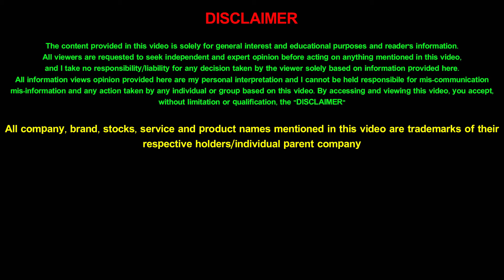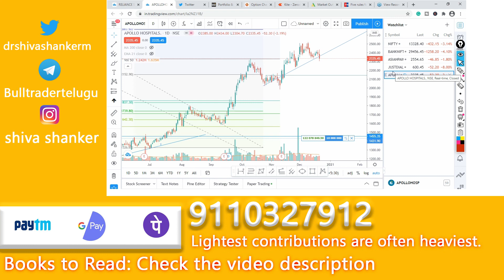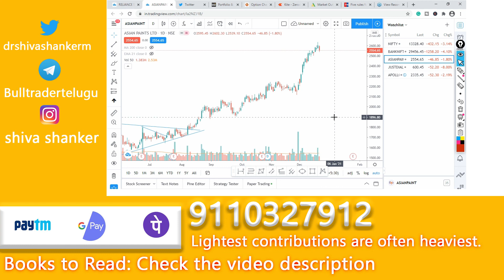Best stocks to trade for 22 December with reasons | in Telugu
As a beginner, we all thrive hard to find stocks for day trading, so I wanna make it simple and that is how I have started making videos on best stocks to trade with reasons. Hope you all get benefitted by these videos. To make it simple I have explained everything in Telugu.

Gear I use in making this video:
The laptop which I use for chart analysis:

A mobile which I use for tracking and Regular alerts Of stocks:
One Plus Nord 5G

Camera for recording:
Nikon d5600

Memory card
Samsung Evo Plus

Graphic Pen Tablet:
Wacom One

Tripod
Simpex Tripod for mobile and DSLR Camera

Mic for audio recording:
Boya BY M1

Books which I read and can be useful to you:
The Intelligent investor
Rich Dad Poor Dad
Learn to Earn by Peter Lynch
Fundamental Analysis Shares(Indian Author)
Mastering Elliott wave principle
Fibonacci Trading
Harmonic Trading